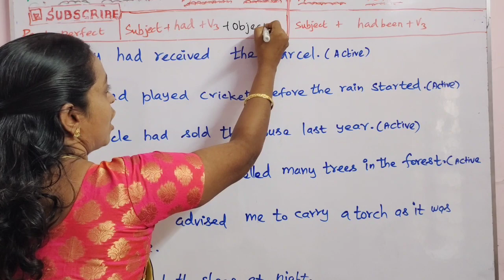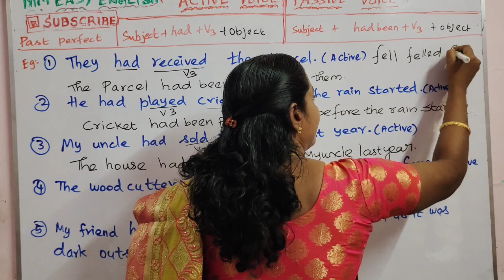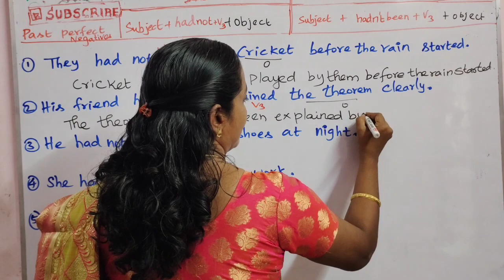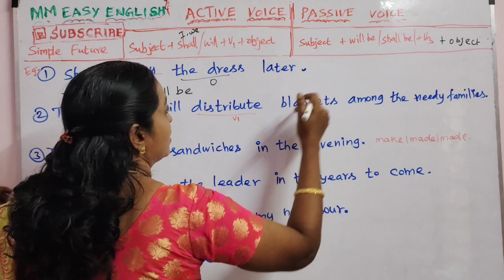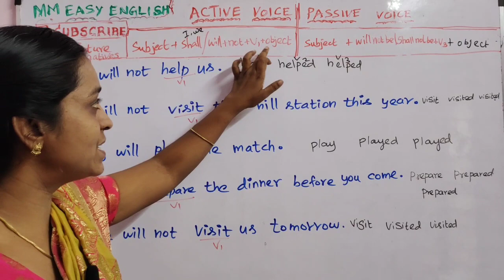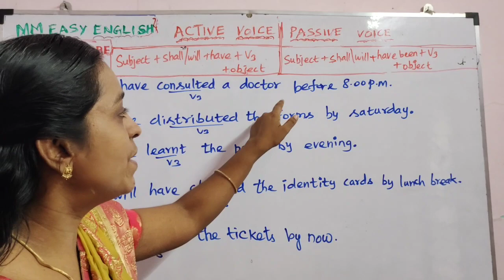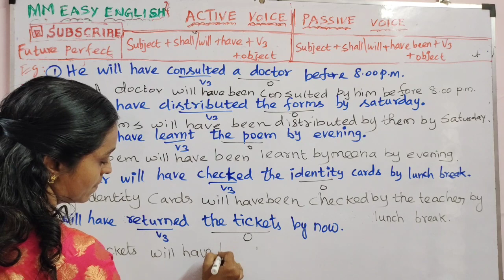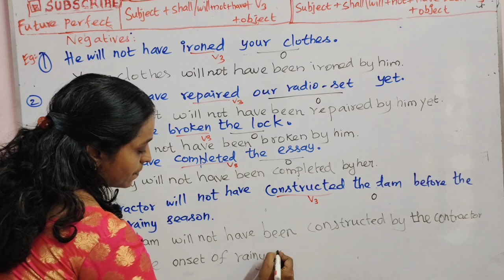Active and passive voice/pastperfect/simple future/Future perfect/negatives/